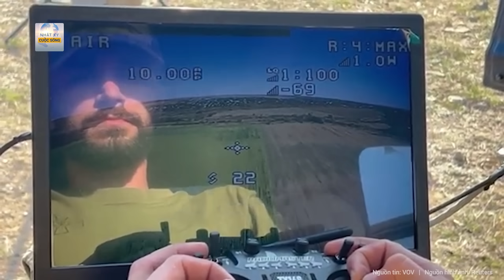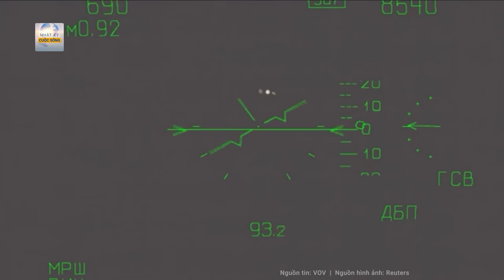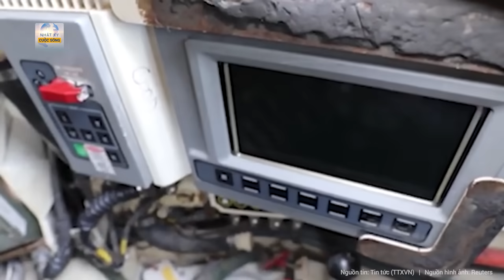Toàn cảnh thế giới: Ukraine ào ạt tấn công Crimea, chiến hạm 65 triệu đô la của Nga “thất thủ”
Nga Ukraine mới nhất | Toàn cảnh thế giới: Ukraine ào ạt tấn công Crimea, chiến hạm 65 triệu đô la của Nga “thất thủ”
- Ukraine dùng lượng lớn Drone, xuống cảm tử tập kích chiến hạm Nga
- Một triệu UAV có giúp Ukraine 'lội ngược dòng' trong xung đột với Nga?
- Quan chức Ukraine nói sa thải ông Zaluzhny là sai lầm
- Ông Medvedev: các đại sứ EU nên bị trục xuất khỏi Nga
- Israel tố hơn 450 nhân viên cứu trợ Palestine là “đặc vụ quân sự” của Hamas